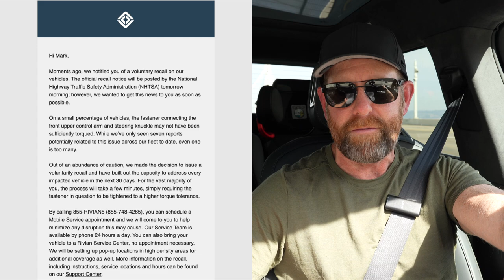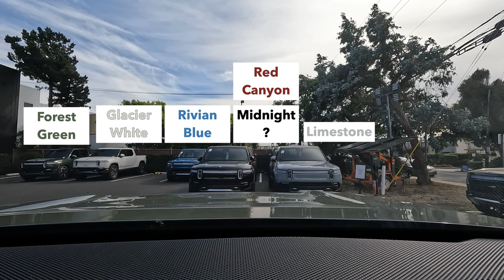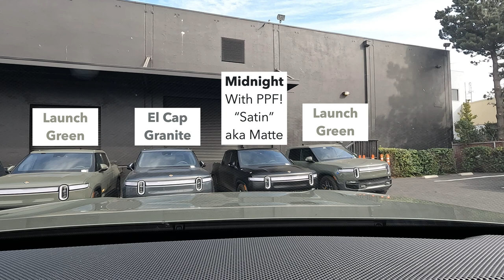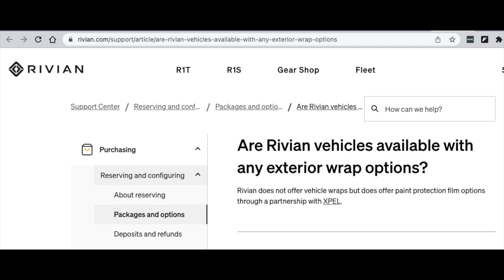Rivian Recall Explosive Details Uncovered :)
I took my Rivian R1T truck into the South San Francisco Service Center for its recall service visit, and you can see here how that experience goes. I also show you the entire gamut of Rivian colors, as I look through dozens of vehicles on property.